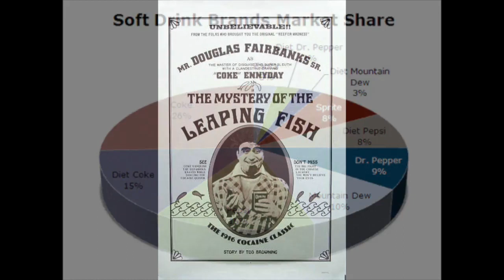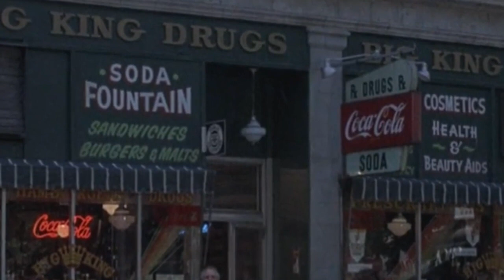SLAP SHOT (1977): HAVE A COKE AND A SMILE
Now with enhanced closed captioning (cc).
Warning: Spoilers
George Roy Hill’s 1977 sports comedy, Slap Shot, contains an unusually large amount of product placement, so I decided to create a short video taking a closer look at this. I also speculate as to its significance—that is, why the advertising is included in the film in the manner that it is. It is surely a testament to Mr. Hill’s skill as a director and Mr. Newman’s acting and Ms. Dowd’s skillfully developed script, that our enjoyment of Slap Shot is not appreciably affected by our awareness of all the advertising going on the background of so many, many scenes in the film.

0:00 Pre-Intro
0:13 Introduction
2:41 The First Game Against the Presidents
3:19 The Bus Station Coke Machine
3:46 The Hallway Vending Machine
4:20 The Game Against the Lancaster Gears
4:34 The Ducks Game
5:06 In the Dressing Room Against the Blades
5:30 The Road Game Against Hyannisport
7:07 The Big King Drugs Soda Fountain
7:59 The Syracuse Bulldogs Game
8:12 The Coca-Cola Logo
9:02 The Victory Parade
10:18 The Subtlety of Placement
10:31 The Strategy
11:13 Furthermore
12:36 Outro
12:56 End Screen